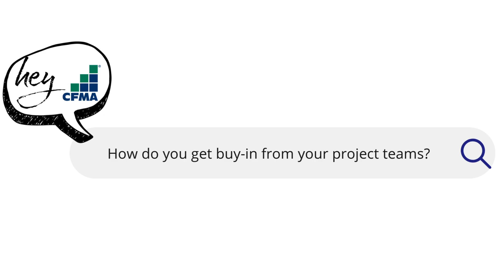How do you get buy-in from your project teams?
Jessica Krause, Founder & CEO of New Lyfe Accounting, answers the question "How do you get buy-in from your project teams?"